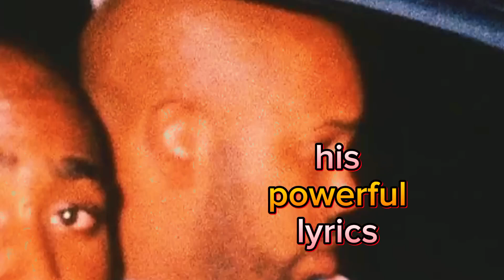Keefe D, A Significant FIGURE In The Ongoing INVESTIGATION About 2'pac Death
In this breaking news update, we reveal the shocking arrest made in connection to the tragic death of legendary rapper Tupac Shakur. Keefe D, a significant figure in the ongoing investigation, has now been apprehended. Join us as we dive deep into the details surrounding this case and explore the potential impact it may have on uncovering the truth behind Tupac Shakur's untimely demise.